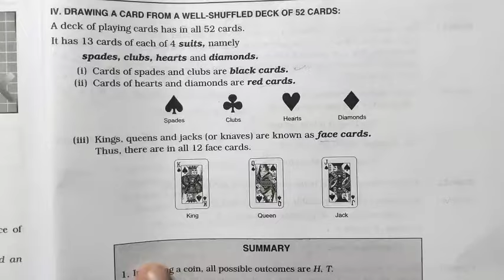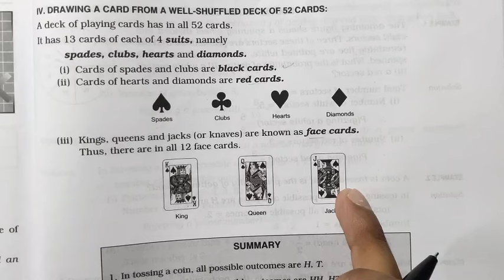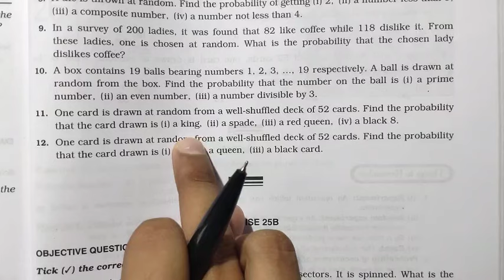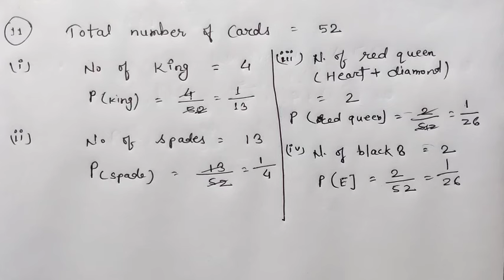Rs Aggarwal Class 8 Exercise 25A | Question number 11 | Chapter 25 Probability | Md Sir